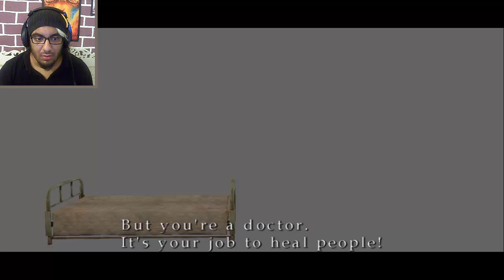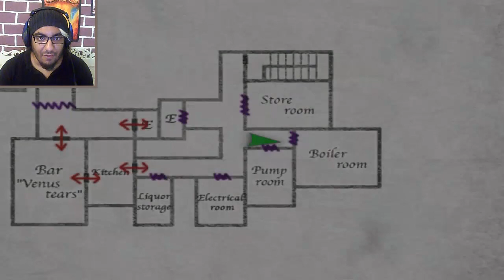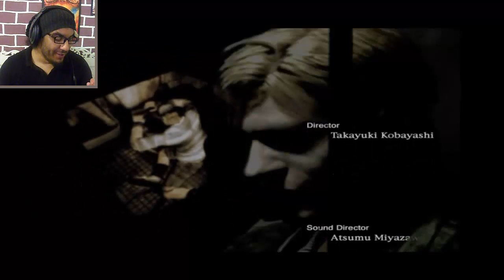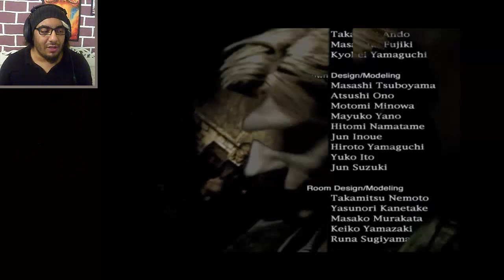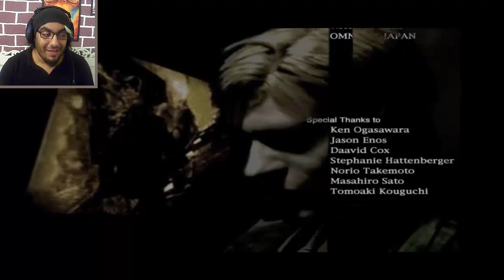THE TRUTH | SILENT HILL 2 [FINALE]